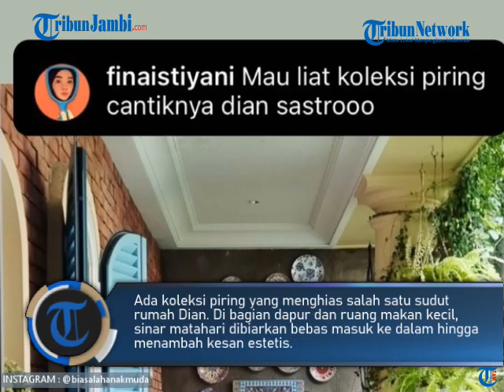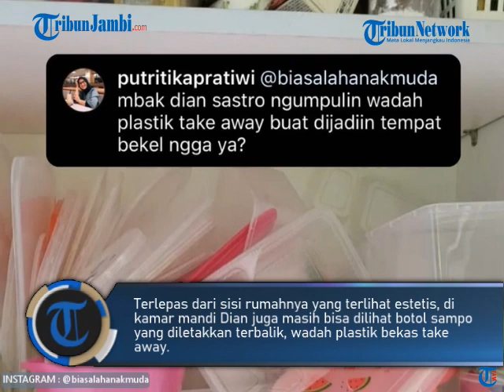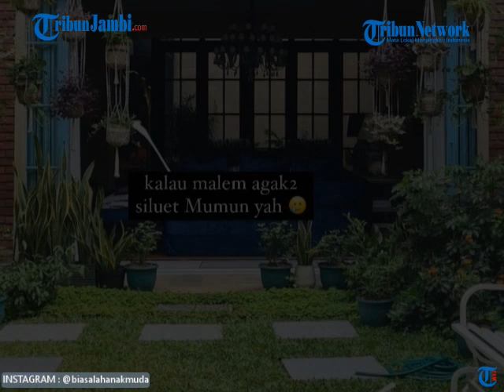PERTAMA KALI DIAN SASTRO PERLIHATKAN DETAIL ISI RUMAH, SETIAP SUDUT JADI SOROTAN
Bintang film AADC? Dian Sastro untuk pertama kali mengungkap isi rumahnya melalui akun Instagram @biasalahanakmuda.

Dalam unggahan awal di akun tersebut, Dian terlihat menyapa dan mengajak orang-orang melihat isi rumahnya.

Terlihat dari bagian depan rumah, kediaman Dian Sastro terlihat asri dan mirip kartun-kartun di Studio Ghibli.